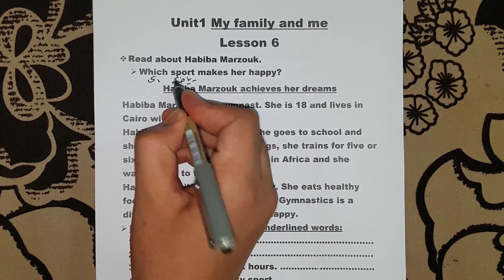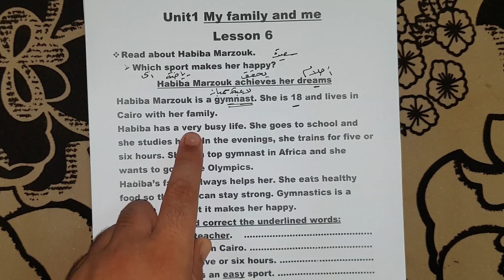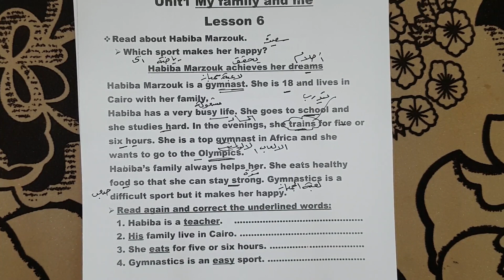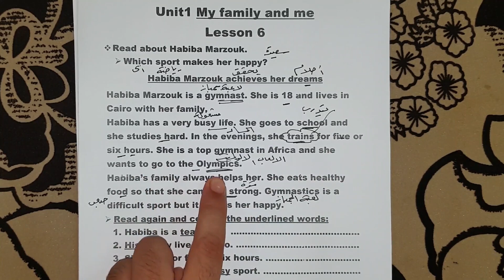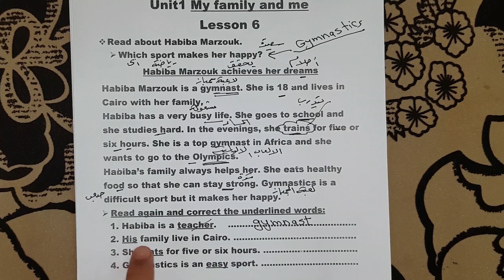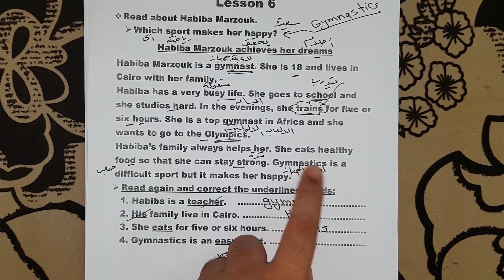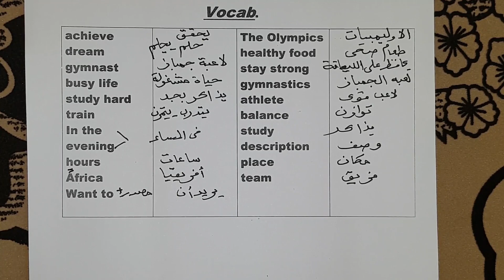شرح الوحدة الاولي My family and me انجليزي اولي اعدادي ترم اول 2020 الدرس السادس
السلام عليكم ورحمة الله وبركاته, ان شاء الله في الفيديو ده شرح الوحدة الاولي My family and me انجليزي اولي اعدادي ترم اول 2020 الدرس السادس المنهج الجديد 2020 New Hello